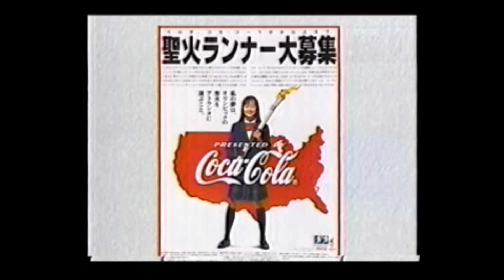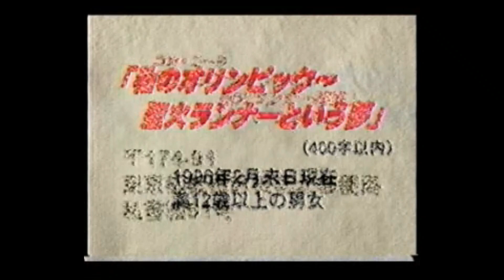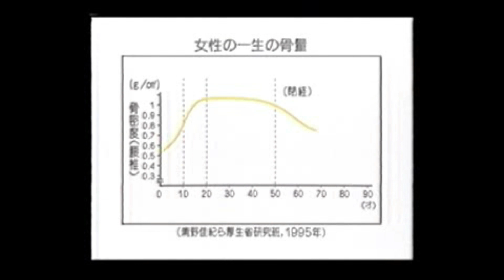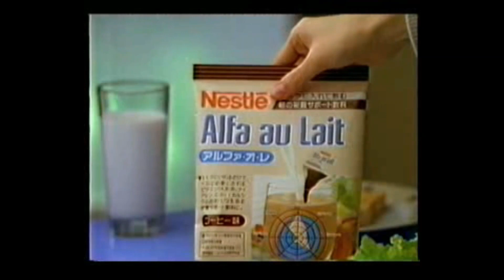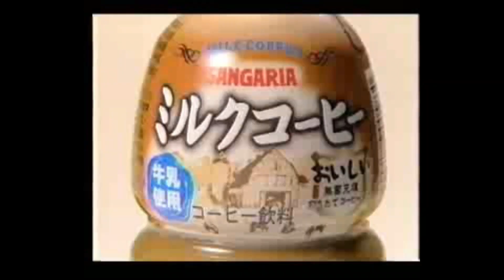懐かしいCM【分野別】ノンアルコール飲料29 名取裕子,ボス,矢沢永吉,ゼロタイム,ゲータレード,西本はるか,浅田好未,パイレーツ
名取裕子,ボス,矢沢永吉,ゼロタイム,ゲータレード,西本はるか,浅田好未,パイレーツ